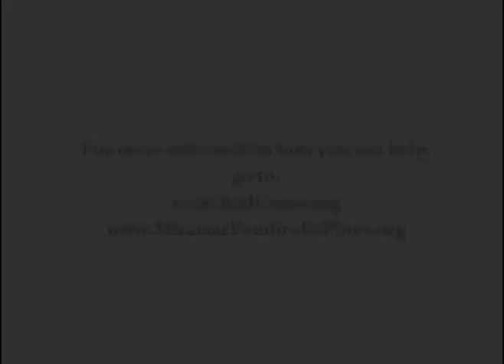Mayors Press Conference On Red Cross Aid.mpg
Pembroke Pines Mayor Frank Ortis and